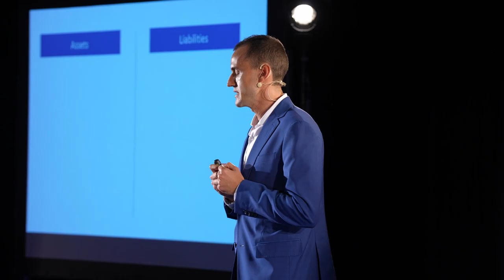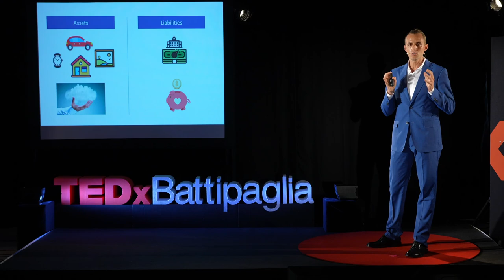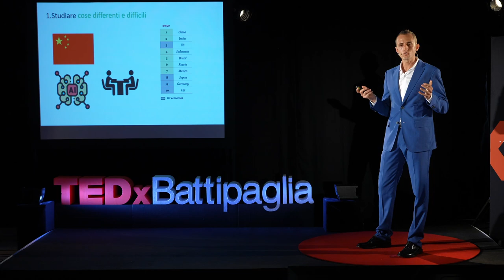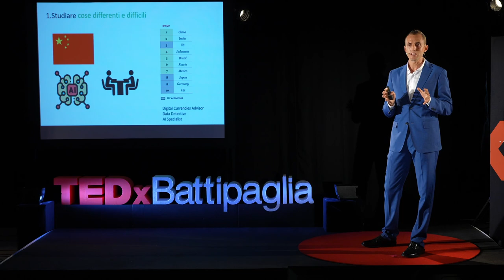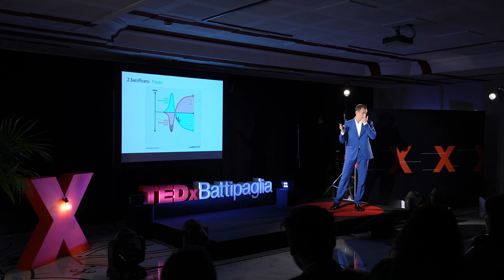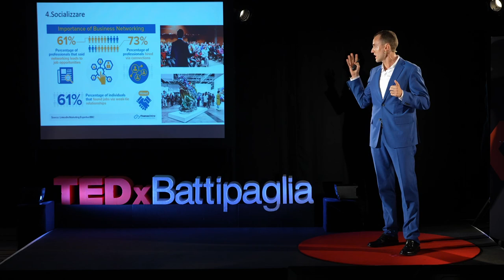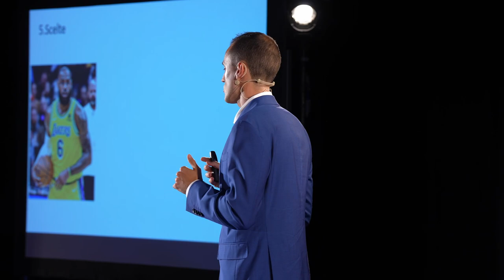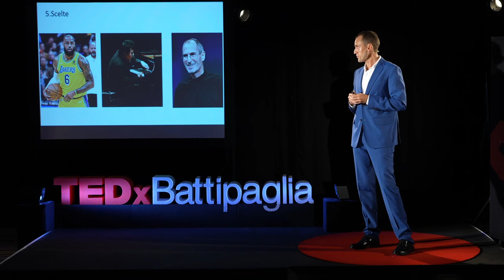Le 5S per emergere: vivere come un atleta del business | Fiorenzo Manganiello | TEDxBattipaglia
Studiare cose differenti e difficili, sacrificarsi presto, servire l’esperto, socializzare e compiere scelte rappresentano il modello delle 5S per emergere secondo Fiorenzo Manganiello.  Fiorenzo Manganiello è cofondatore di LIAN Group, una società di venture capital paneuropea che investe in tecnologie dirompenti e di COWA, un'azienda leader nel mining di Bitcoin da fonti rinnovabili. Imprenditore, nel 2016 ha fondato il team di investment banking di una banca privata svizzera e ha guidato diversi team dedicati a clienti ultra-high-net-worth. Dal 2017 è professore di Blockchain Technologies in molte università e nel 2018 è stato premiato come Blockchain Expert Switzerland per il 2018 da Acquisition International. Parla fluentemente sei lingue e vanta un'illustre formazione accademica, avendo frequentato istituzioni come IMD, London School of Economics e Luiss Business School. This talk was given at a TEDx event using the TED conference format but independently organized by a local community.